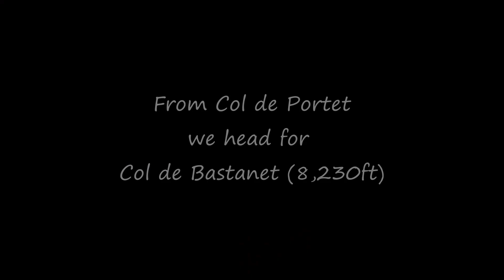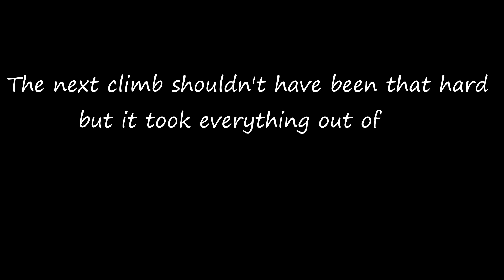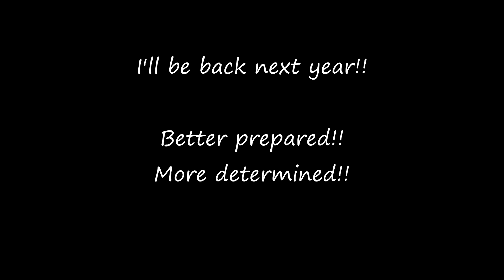Grand Raid Pyrenees 2021 - Tour Des Lacs - FAILED!!!!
This year I decided to enter the Tour des Lacs.  80km and ~5000m climb in the Pyrenees.
Unfortunately I only managed 32km before I burnt out.  It could have been heat, poor fuelling, starting too fast or just a combination of them all, but this year wasn't my year.

The mountains will always be there.

Roll on 2022!!